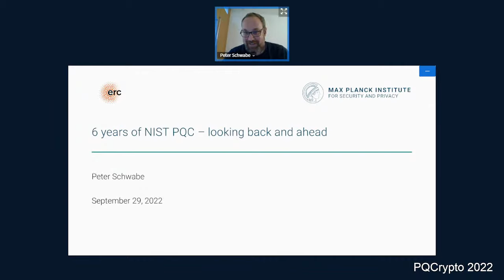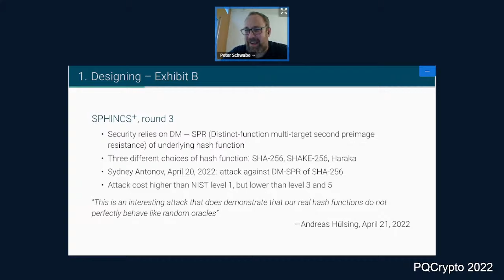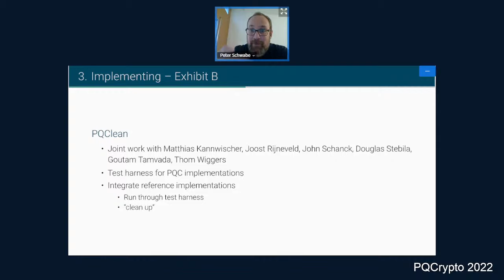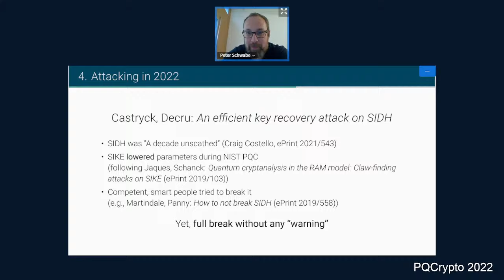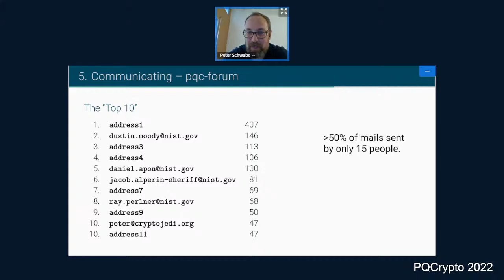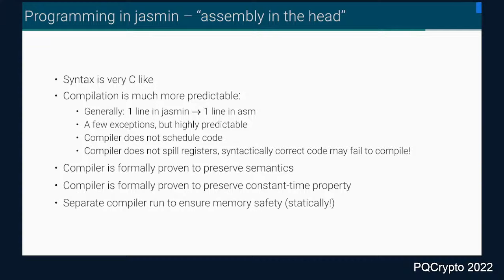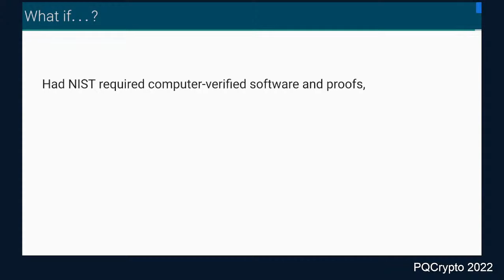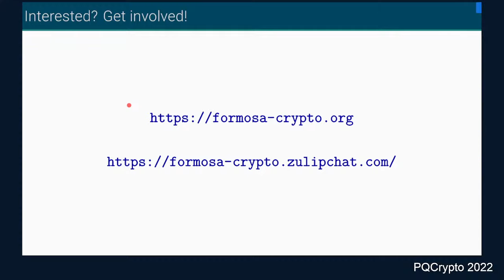Live sessions Sep 29 Invited talk by Peter Schwabe (director's cut)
Video from PQCrypto 2022 conference

Unfortunately the speaker's network dropped part way through the talk and his camera didn't come back on. The comments by the session chair were not passed through the recording.